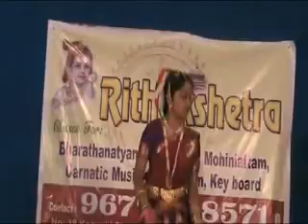Neha first time Solo Performance..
Solo performance of Neha.